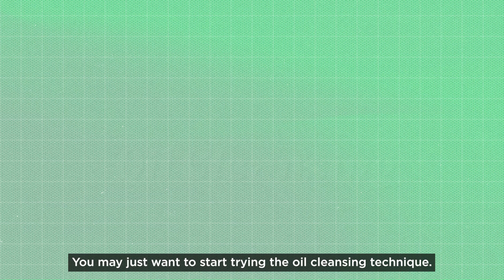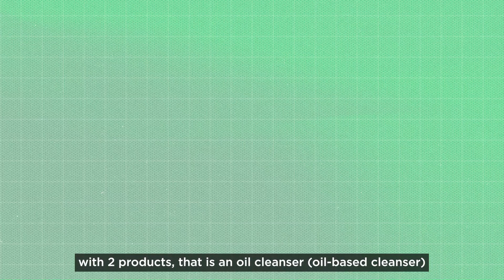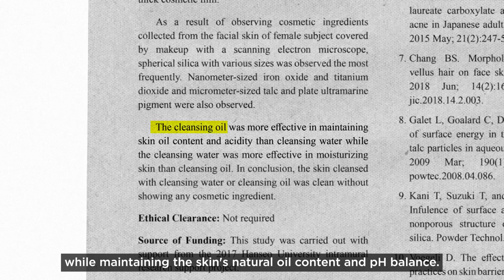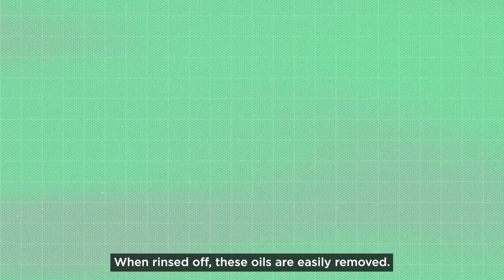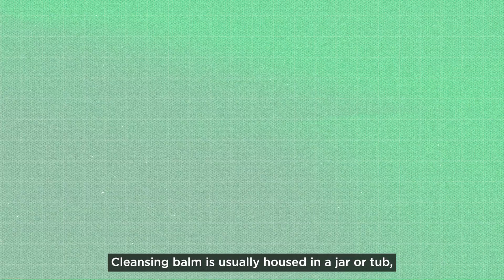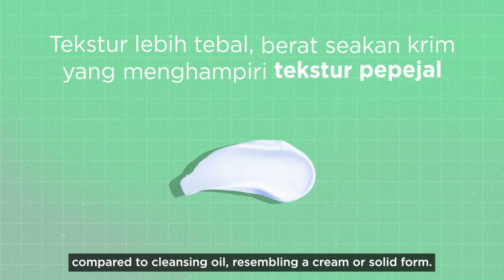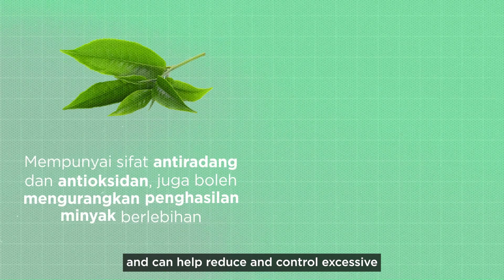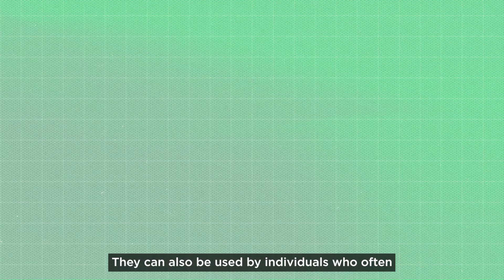Cara Pilih Dan Pakai Cleansing Oil Dan Cleansing Balm | NUMBUZIN | ENG Subs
Ada atau tidak dalam kalangan glowwegirls / glowweguys yang suka menggunakan teknik double cleansing sama ada menggunakan cleansing oil atau cleansing balm?

Glowwe yakin ramai yang sudah biasa dengar dan gunakan teknik ini.

Tetapi ada pula persoalan tentang apakah perbezaan antara kedua-dua jenis ini?

Yang manakah lebih baik antara cleansing oil dan cleansing balm?

Bagaimana pula cara gunakan kedua-dua oil cleansing ini?

Yang mana lebih berkesan untuk jenis kulit tertentu?

Pastikan anda tonton video kali ini sampai habis untuk ketahui jawapannya.

➡️ No.3 Numbuzin Pore & Makeup Cleansing Balm with Green Tea and Charcoal

Pada video ini, glowwe kongsikan tentang:

- Apakah teknik oil cleansing?

- Cleansing oil - kelebihan, cara guna, mekanisme tindakan, contoh produk

- Cleansing balm -  kelebihan, cara guna, mekanisme tindakan, contoh produk